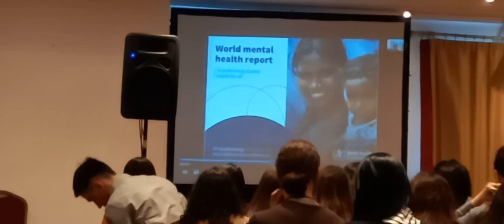INCIO DEL CONGRESO ARGENTINO, DE LA WFMH Y DE CONSUMOS PROBLEMATICOS 2022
Compartimos un fragmento del acto de apertura y el saludo desde la OMS